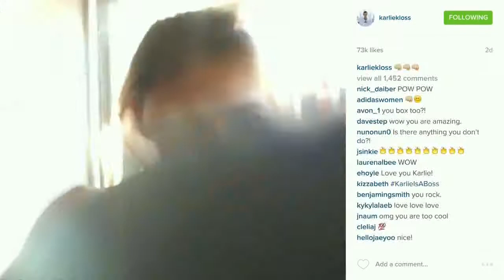Adidas TV Commercial (Spring 2016) ft. Karlie Kloss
Featuring Karlie Kloss